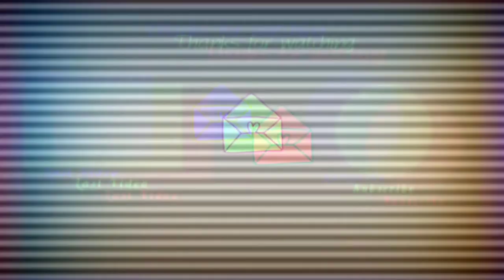Assassin's Creed Valhalla Full Walkthrough Part 11 | Making Everyone Angry at me and Killing Zealots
Assassins creed vallhalla Gameplay on ps4 Pro full walkthrough. Lots of people get game ended